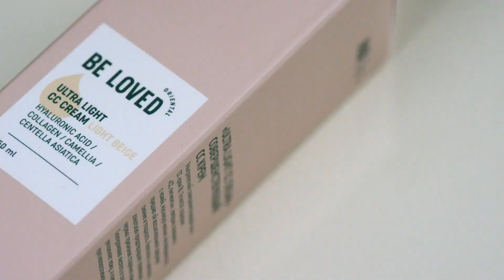NL International cosmetics BL Oriental (LV)